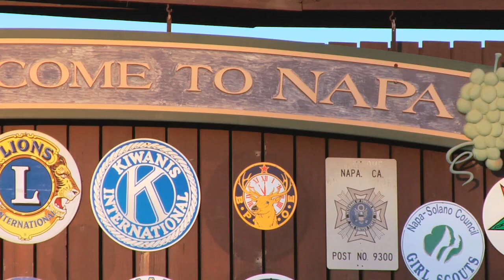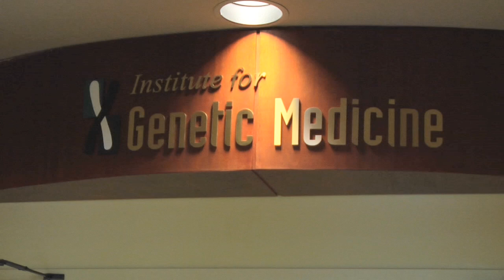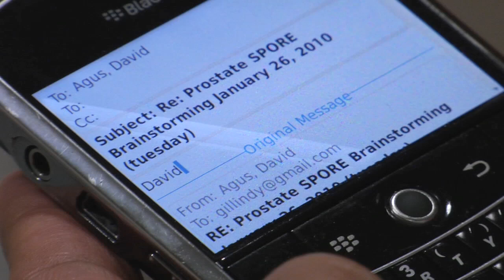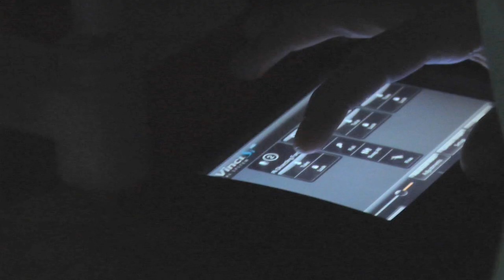Prostate Cancer Surgery at USC Norris Cancer Hospital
"I have prostate cancer. I want the cancer out of my body. Who can do that the best?"

Wouldn't you want the most experienced doctors? Watch Joe's story and learn about USC's expertise in prostate cancer surgery.